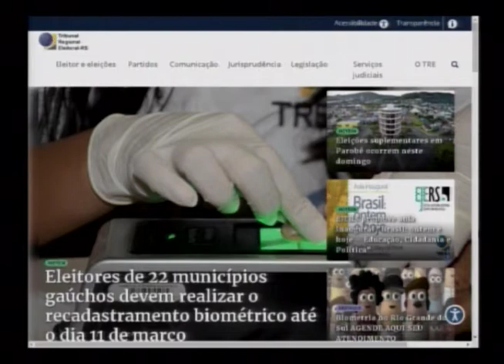Eleições: TRE/RS esclarece dúvidas sobre a votação deste ano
No dia 04/10 ocorre o 1º turno das eleições municipais. Em caso de 2º turno, a data é 25/10. A data limite para regularização da situação eleitoral é 06/05. Biometria, transferência de título, entre outras, são algumas das dúvidas de muitos eleitores. O coordenador de gestão de tecnologia da informação do TRE/RS, Martinho Luiz Marchi, esclarece as principais dúvidas sobre a regularização do título eleitoral.
Conexão RS
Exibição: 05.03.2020